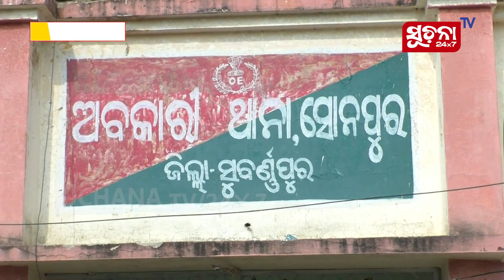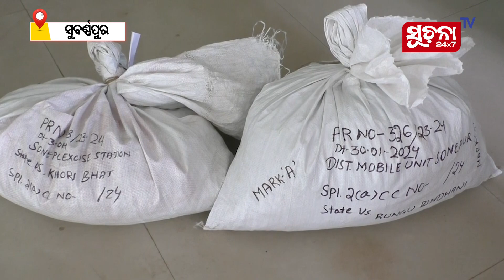ଦୁଇ ମହିଳାଙ୍କଠାରୁ ୭କେଜି ଗଞ୍ଜେଇ ଜବତ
ଅବକାରୀ ବିଭାଗ ପାଟ୍ରୋଲିଂ କରୁଥିବା ବେଳେ କୌଣସି ସୂତ୍ର ରୁ ଖବର ପାଇ ଏକ ବସ ରୁ ପୃଥକ ପୃଥକ ଭାବେ ଦୁଇ ଜଣ ମହିଳା ଓ  ମୋଟ ୭ କେଜି ଗଂଜେଇ  ଜବତ କରାଯାଇଛି ଏବଂ ଘଟଣାରେ ଦୁଇ ଜଣ ଙ୍କୁ ଗିରଫ କରିଛି ଅବକାରୀ ବିଭାଗ ।

Dear Viewers,